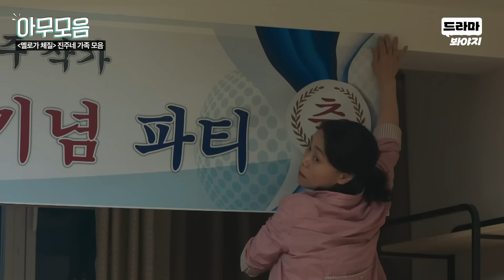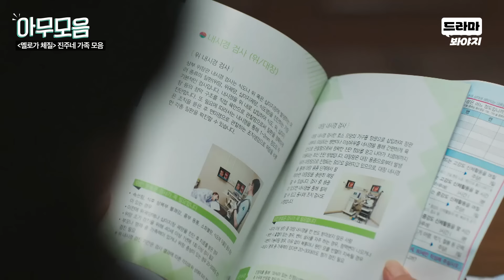[아무모음] 장인어른이 사위 걱정(?)부터 하는 금쪽이 첫째 천우희ㅋㅋ 티키타카력 만렙〈멜로가 체질〉진주네 가족 모음📁 | JTBC 190920 방송 외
〈멜로가 체질〉 진주네 가족 모음📁